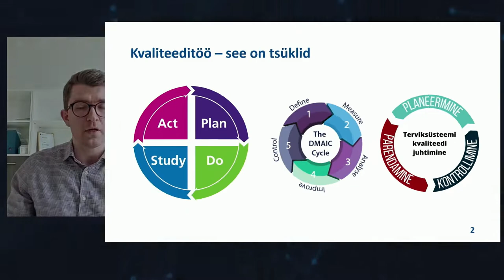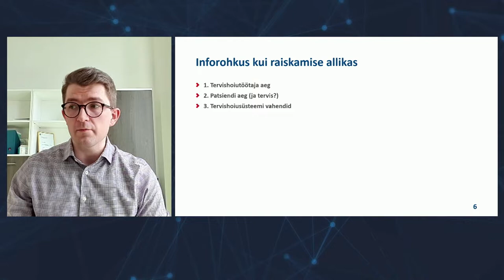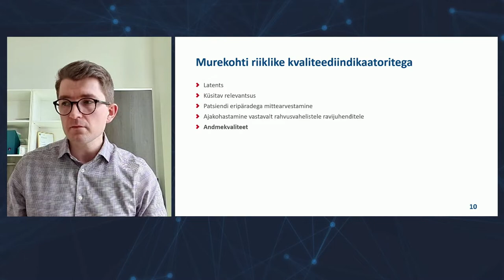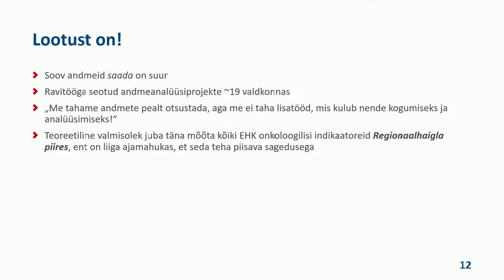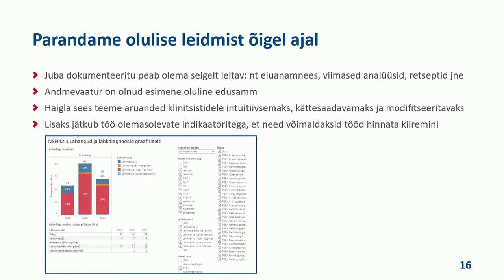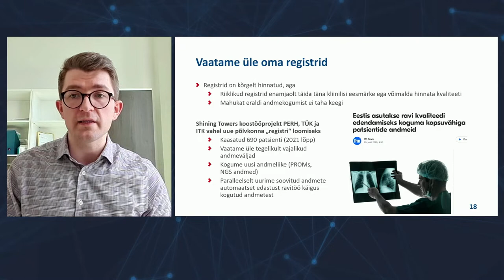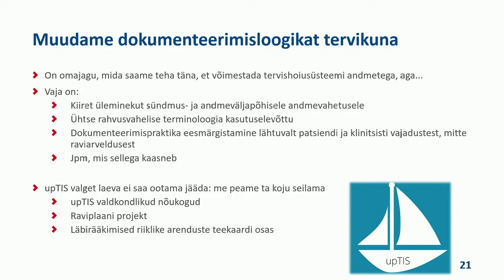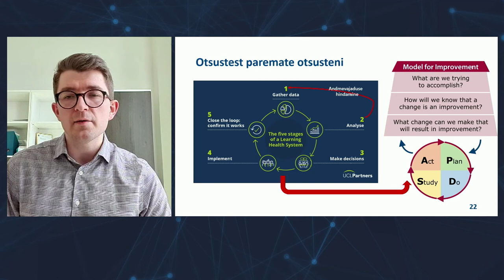PERH konverents 9. klipp: Priit Tohver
Tervishoiuandmetest andmepõhiste otsusteni
Dr Priit Tohver, Regionaalhaigla